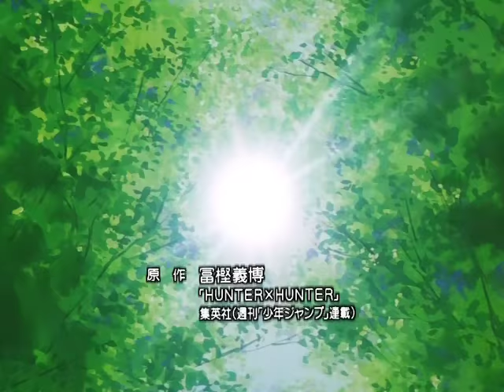Hunter x Hunter - Opening 3 (OVA Genei Ryodan)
Hunter x Hunter - Opening 3 o el opening de las Ovas de Genei Ryodan
Pd. El opening esta centrado por que ese es su tamaño original, intentar ampliarlo podria arruinarlo, cosa que no quiero .
Tema: Pale Ale
Interprete: Kenichi Kurosawa